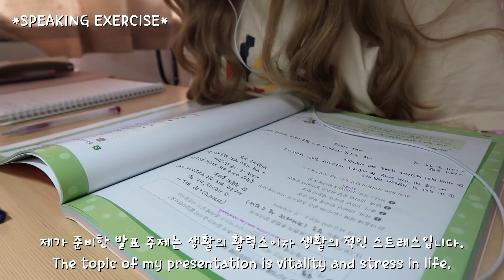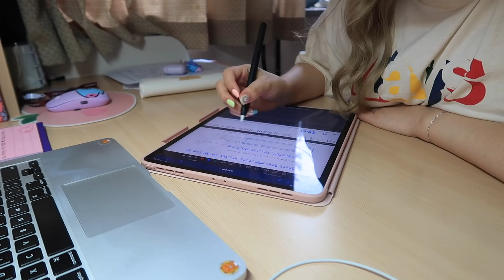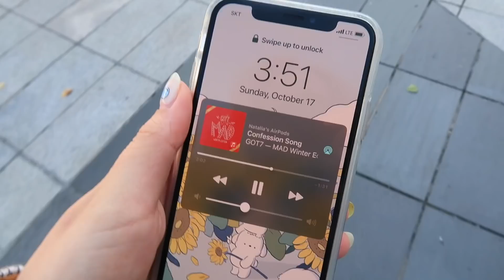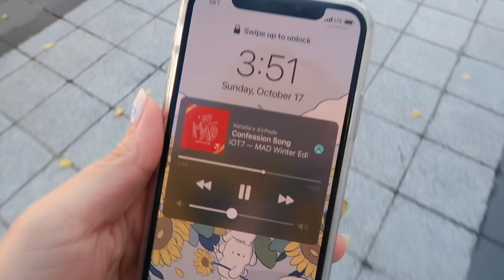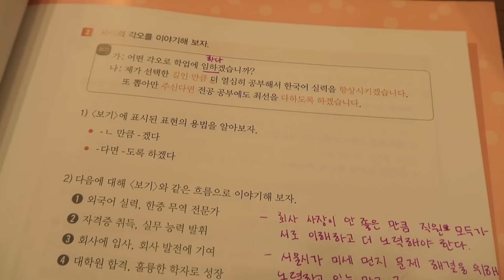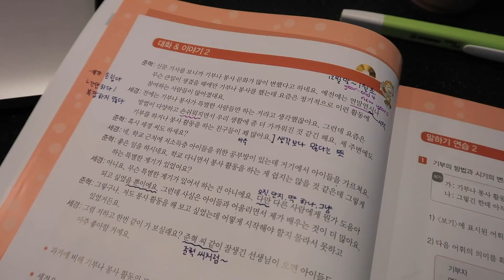vlog// korean midterms at KLC 🐯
hello~ yes, this video was filmed over a month ago~ I'm aware haha I was stressed out trying to finish up the semester to edit these videos for you 🥲 i missed you :(

Correct Your Korean - 150 Common Grammar Errors:

Canon G7X Mark ii (Video Creator Kit)
Neewer Ring Light Kit:18"/48cm Outer 55W 5500K
SanDisk 128GB Extreme SDXC UHS-I Card
Manfrotto PIXI MINI Tripod
Manfrotto PIXI EVO 2 Mini Tripod
Sirui 3T-35 Table Top/Handheld Video Tripod
Editor: iMovie

↳ January 2016